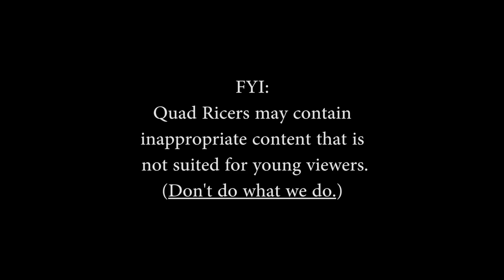FAT KID ABUSES MY QUAD!! (BAD LT80 CRASH WELLSVILLE 2017)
Kramer's first time riding my yamaha raptor 660.  I also crashed the lt80 after doing some top speed runs.

Send us stuff for a video and you'll get a shout out!

Phelps - Quad Ricers
Bethel Park, PA 15102
Follow the Crew on Instagram!